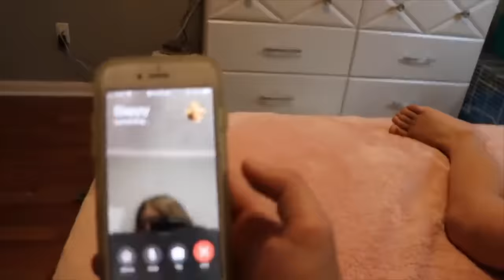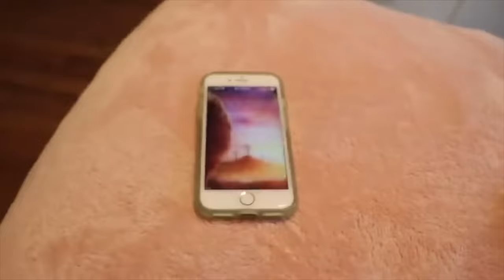SLAPPY EASTER THE MOVIE! SLAPPY'S MOM TOOK THE EASTER BUNNY! SLAPPY DID IT!